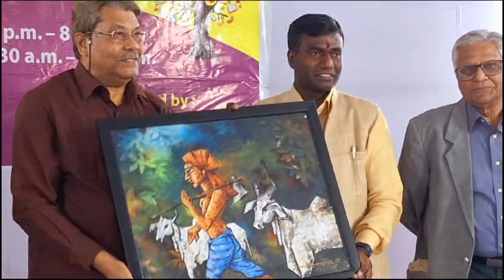बुक फेयर का एम. एन. भजंत्री (डी.सी) ने किए आगाज | जमशेदपुर, झारखंड, भारत